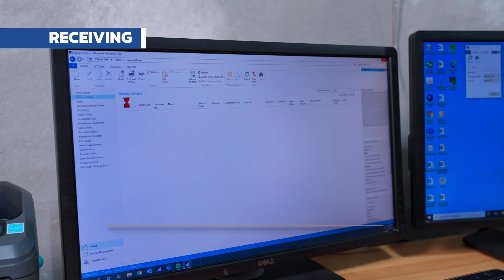ASI Receiving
Every accessory we receive gets loaded into our custom software where they are tracked and work is checked off by each department.